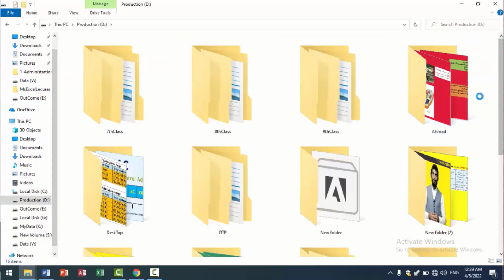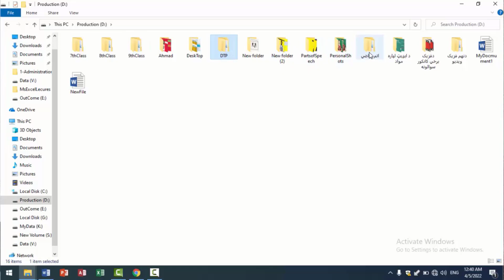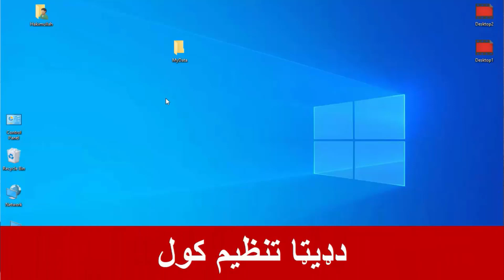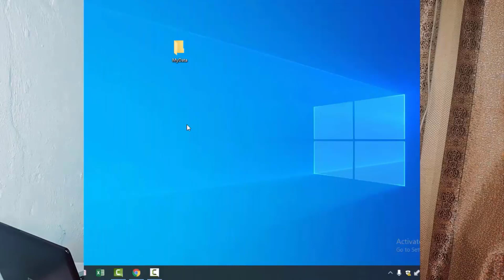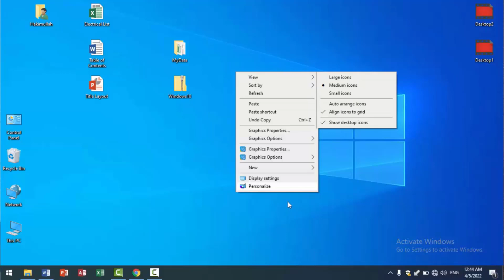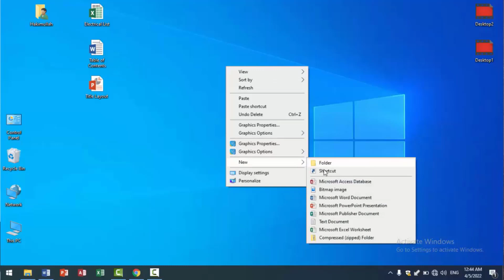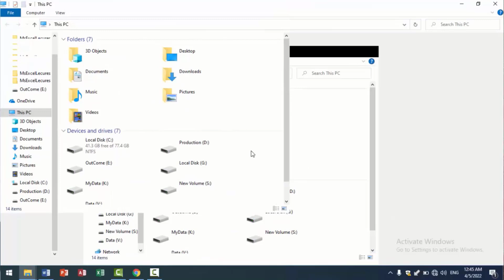10 Folder | Windows 10 Basics | In Pashto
12 views  Sep 7, 2023  Windows 10 Basics
Master Trainer Mr. Shan Safi Owner and Founder AfghanUstad Group (Computer Learning Academy, Biggest Learning YouTube Channel in Afghanistan and the Learning App).
Our Vision is (Every Afghan Should get world class quality education via Technology)
AfghanUstad (YouTube channel) Offers Computer, English, Science, Business and Motivational Lectures made by Industry experts.
If you want to learn technology you can join our Academy by calling 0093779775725 or you can join our virtual academy by WhatsApp .